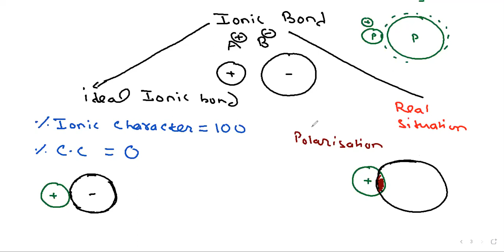Covalent Character in ionic Bond Fajans Rule